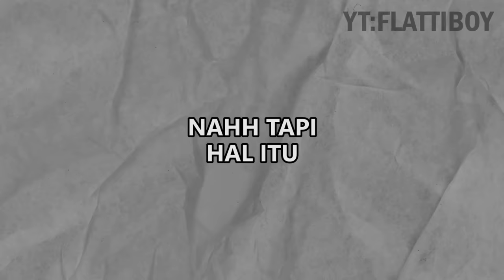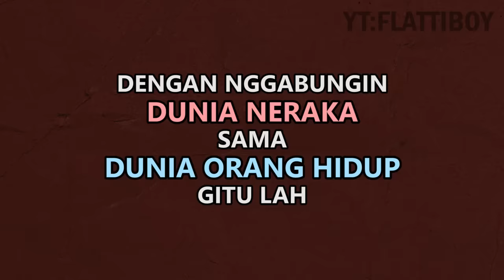Asal Usul Skin Naraka Flame Senangkep Gw - MLBB Indonesia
asal usul skin kudil jahanam senangkep gua

Game ID (Server) : 868295x (2010)

JANGAN LUPA LEK, KOMENG, DAN SUKREP

Kisah Skin Collector Dyrroth